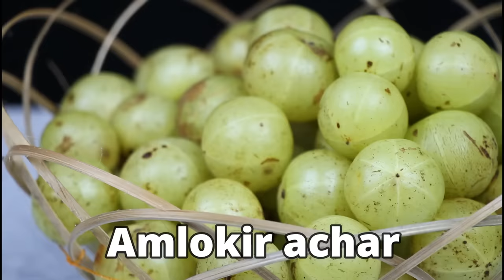সহজ পদ্ধতিতে আমলকি আচার রেসিপি | Amloki Achar Recipe | Amla Pickle | Easy Amla Achar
সহজ পদ্ধতিতে আমলকি আঁচার রেসিপি | Amlokir Achar Recipe | Achar Recipe | Amla Pickle | How to make gooseberry pickle

১।   আমলকি ১ কেজি,
২।   চিনি ১/২ কাপ/ পরিমানমত,
৩।   আঁচার মিক্স মসলাঃ ১, সরিষা ১ টে চামচ
                                        ২, রসুন বড় ১ টি,
                                        ৩, কাঁচা মরিচ ৫ টি,
                                        ৪, ধনিয়া ১ টে চামচ,
                                        ৫, পাঁচফোঁড়ন ১/২ টে চামচ,
                                        ৬, ভিনেগার ১ টে চামচ,
৪।   সরিষার তেল ১ কাপ,
৫।   বিট লবন পরিমানমত
৬।   চিলি ফ্লেগস পরিমানমত
৭।   এলাচ পরিমানমত,
৮।   দারুচিনি পরিমানমত,
৯।   তেজপাতা ১ টি
১০।  মরিচের গুড়া ১ চামচ,
১১।   হলুদের গুড়া ১/২ চামচ